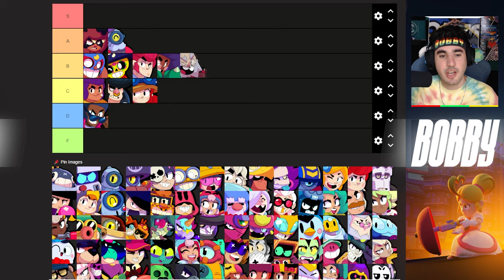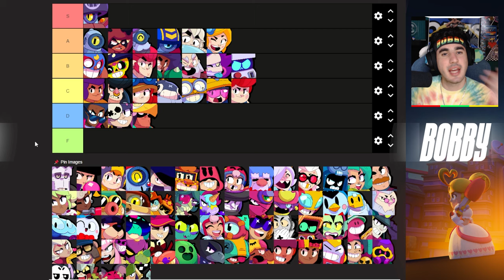BRAWL STARS TIER LIST SEPTEMBER